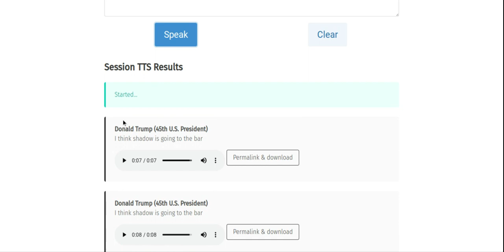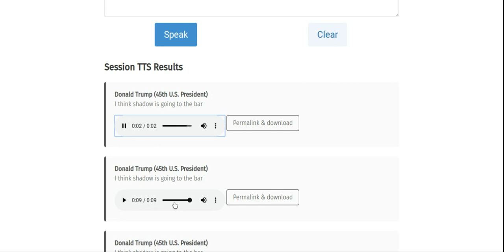FakeYou Donald Trump having a stroke for reading the sentence part 2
Part 2 has begun. Once again, Donald Trump on FakeYou is having a stroke for all times in a row. Good luck.